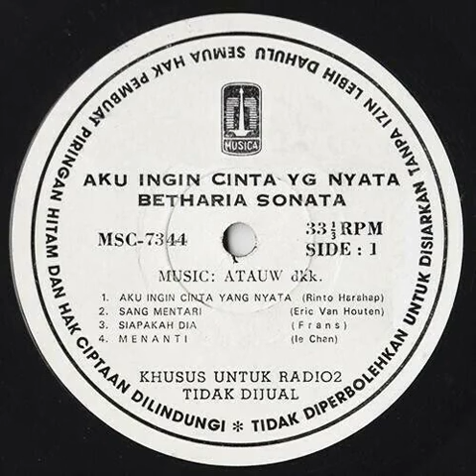Aku Ingin Cinta Yang Nyata - Betharia Sonatha